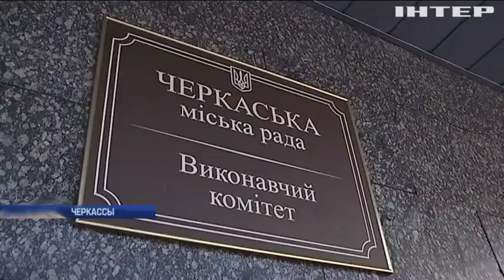Черкассы утопают в горах не вывезенного мусора